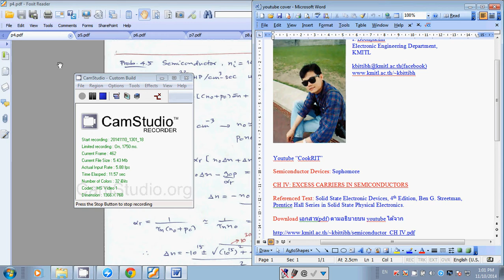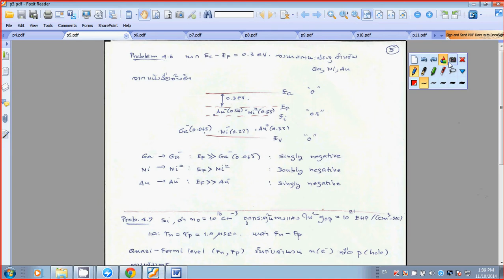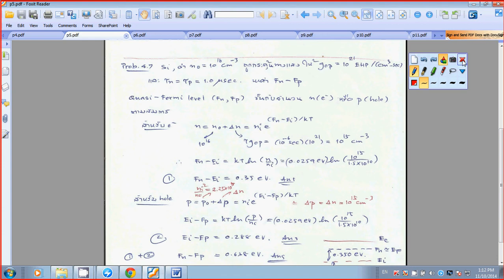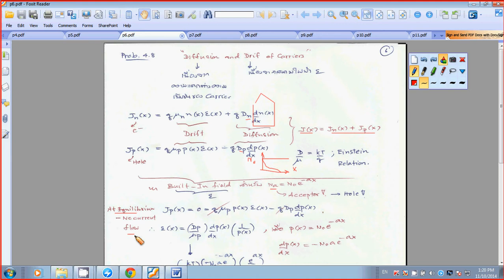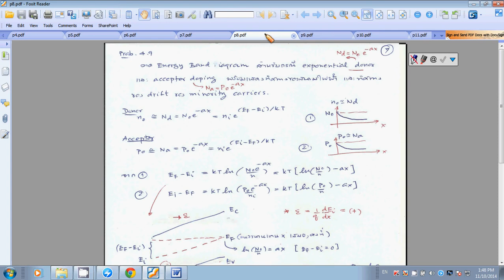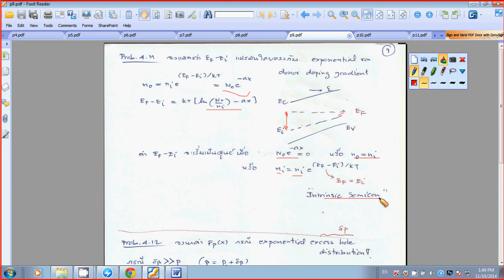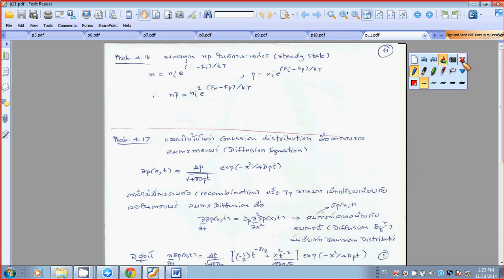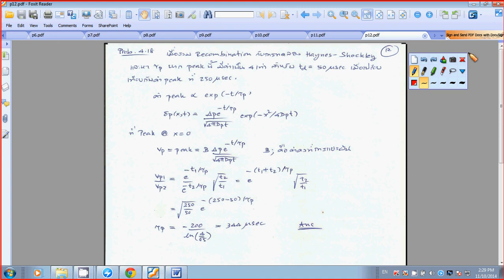Semiconductor Devices CH IV: EXCESS CARRIERS:Solved Problems: Series II(Thai) completed